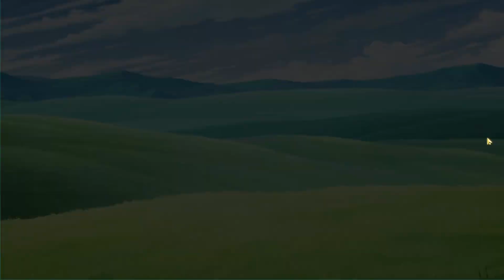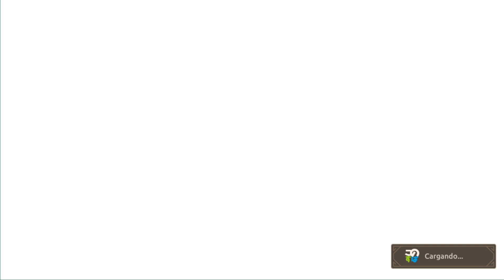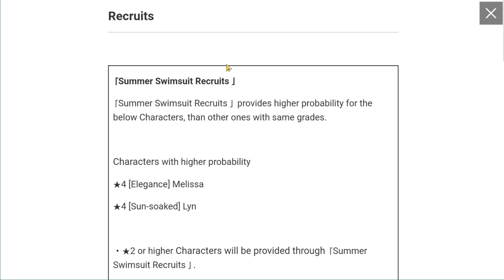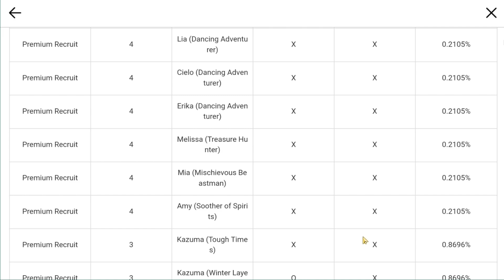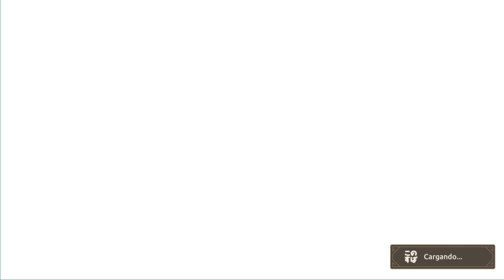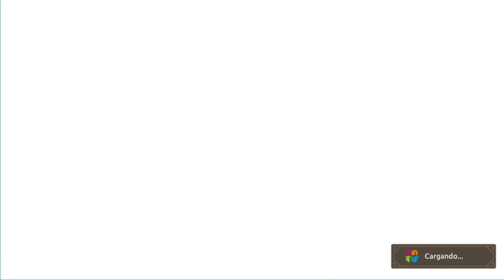"KONOSUBA: DÍAS FANTÁSTICOS" (GLOBAL) 💥 PRIMEROS MINUTOS en ESPAÑOL ⭐ ANDROID / iOS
"KONOSUBA: DÍAS FANTÁSTICOS" 💥 PRIMEROS MINUTOS en ESPAÑOL ⭐ ANDROID / iOS